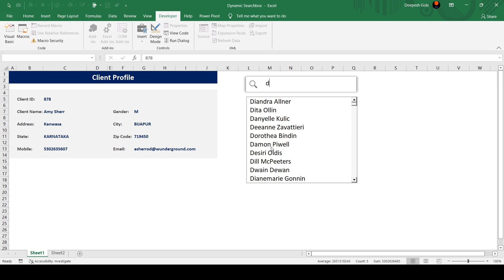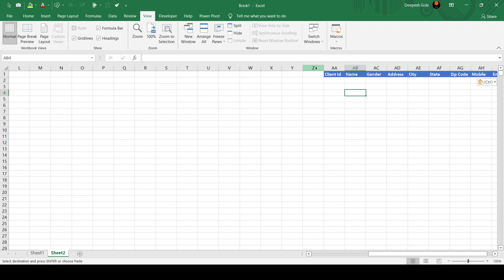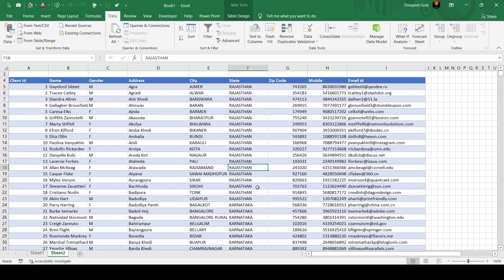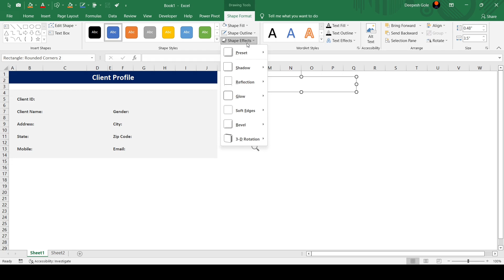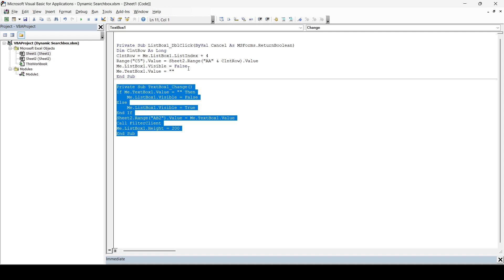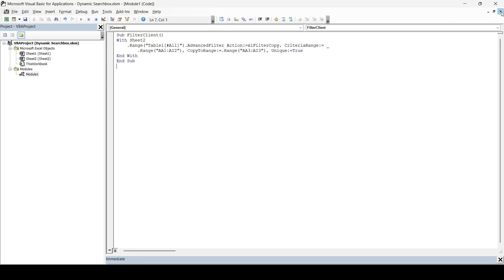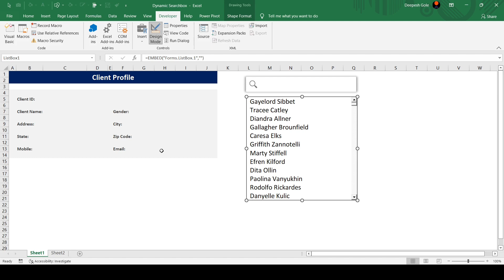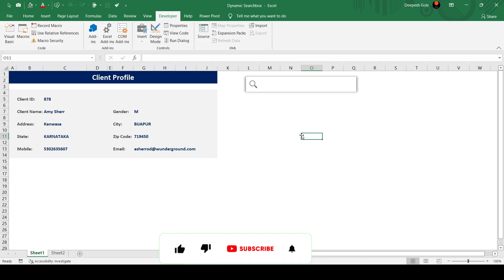How to Design Advance Search Box in Excel | Advanced Excel | in hindi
Hello Friends welcome to excelyst

In this video i will show you how to create Advanced search box in excel vba.